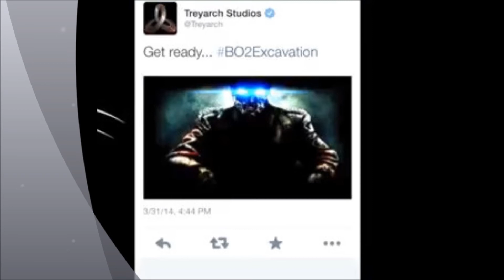COD:BlackopsII DLC 5 EXCAVATION Leaked By Treyach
Is Zombies Truly Back
Welcome Back To The Zombie-Nation Community

Grand Theft Auto Five Crew's

OfficialFrostUK